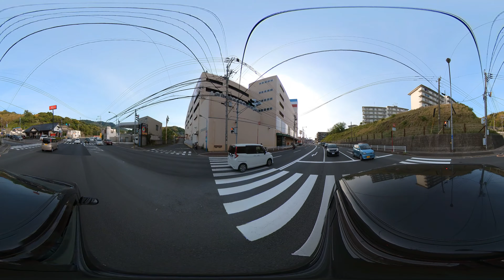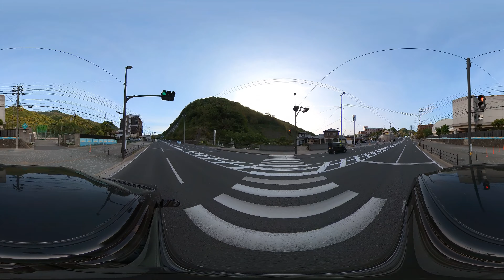VR360 長崎市戸町3丁目付近→女神大橋くぐり→小ヶ倉→土井首→三和町交差点→蚊焼付近 20210503 174515 00 020